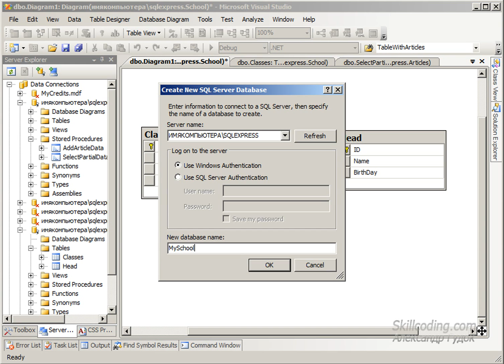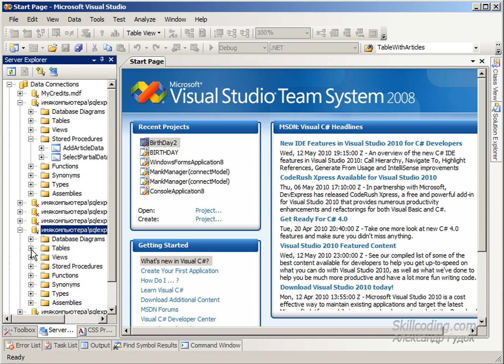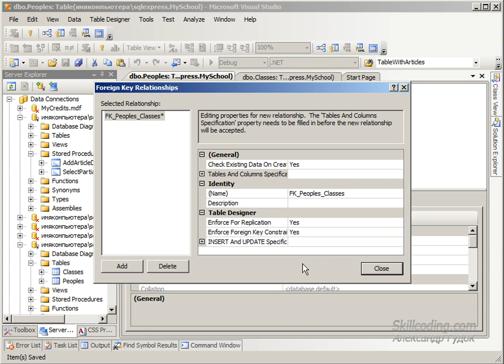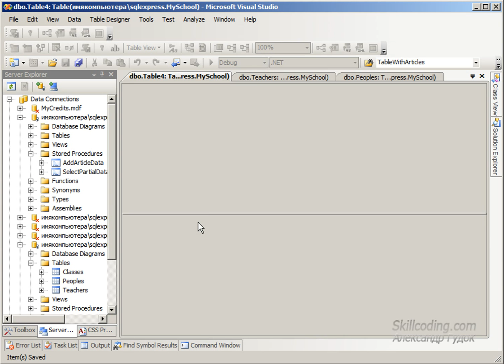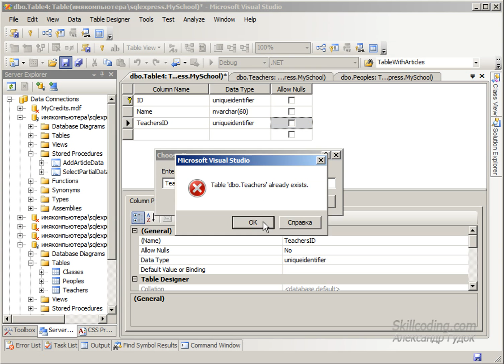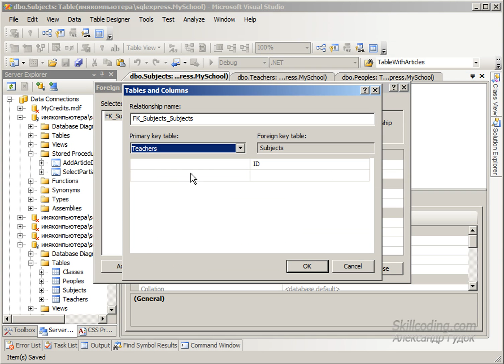15a Основы запросов SQL Создание БД и таблиц для школы